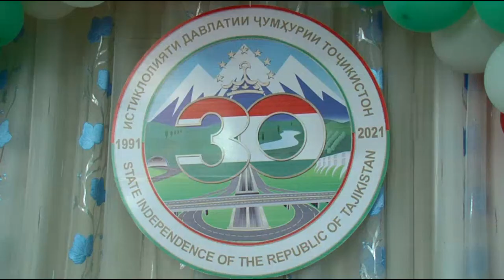ОЗМУНИ ШАҲРИИ “САБЗ БОДО КИШВАРАМ!” ҶАМБАСТ ГАРДИД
Озмуни шаҳрии “Сабз бодо кишварам!” ҷамбаст гардид. Озмун ба муносибати таҷлили 30-солагии Истиқлолияти ҶТ байни хонандагони муассисаҳои таълимии шаҳр аз рӯи шаш наминатсия гузаронида шуд. Ҳадаф баланд бардоштани маърифати экологи байни наврасон маҳсуб мешавад. Масъули дафтари матбуоти раиси шаҳри Хуҷанд гузориш медиҳад.